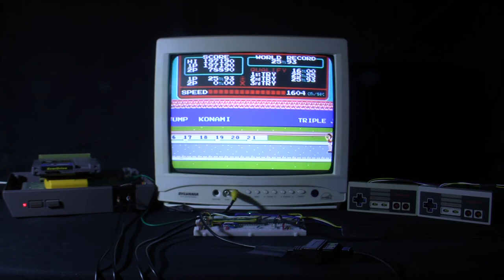[TAS Verified] NES Track & Field in 12:55.43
TAS created by Phil. Publication